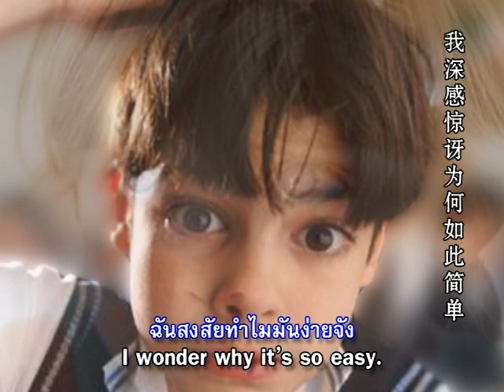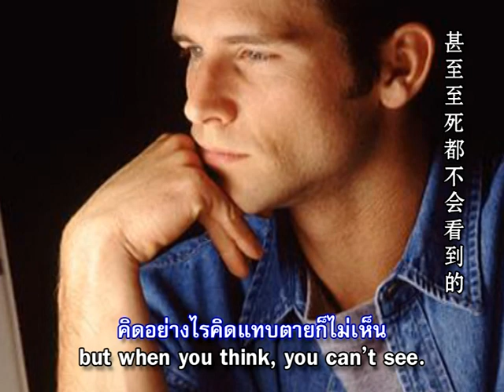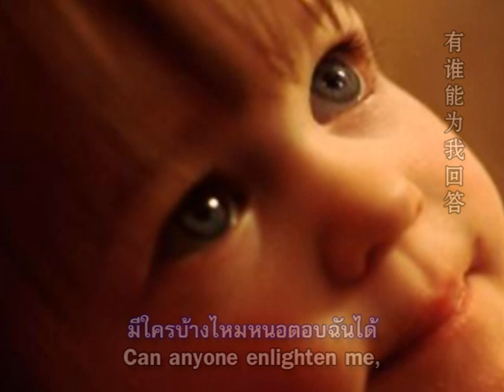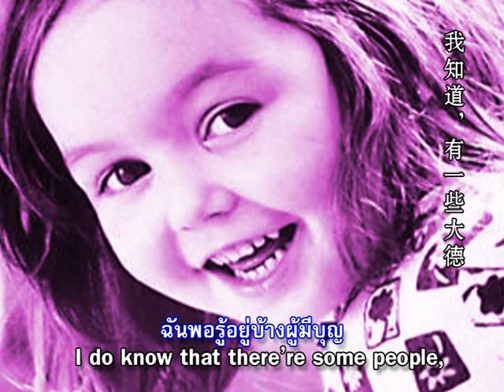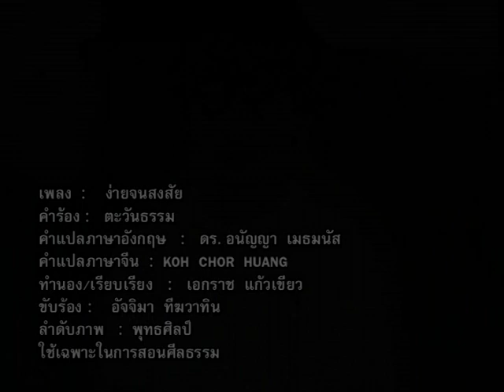ง่ายจนสงสัย - ตะวันธรรม [Official MV]